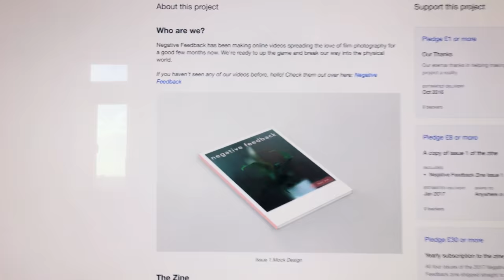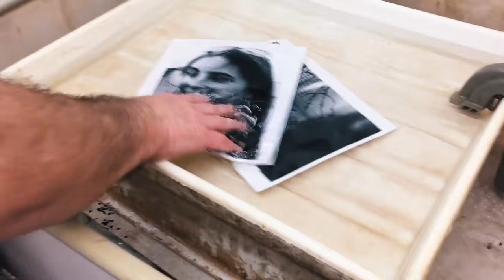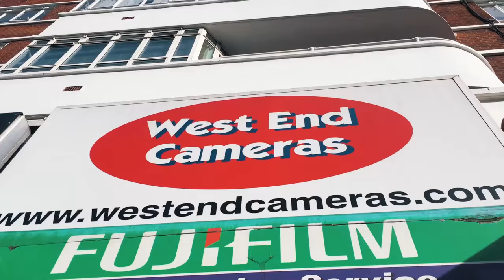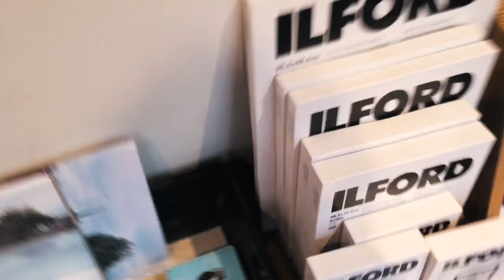Negative Feedback Weekly Vlog (1?)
This is all a bit of a test, who knows, maybe if it goes down well it can happen every week!

Video recorded on iPhone 6